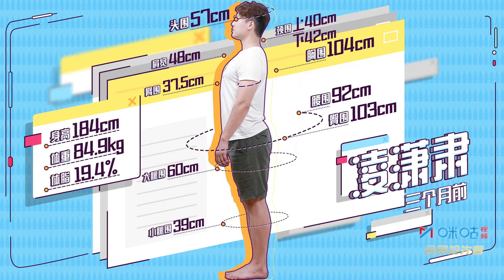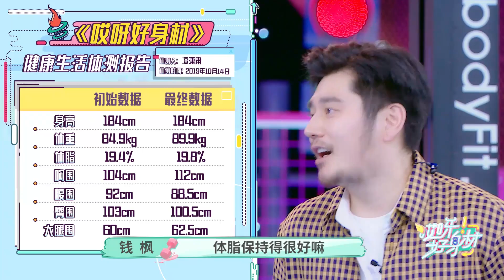【哎呀好身材】肃哥假笑男孩附体，怎么还长胖了呢？